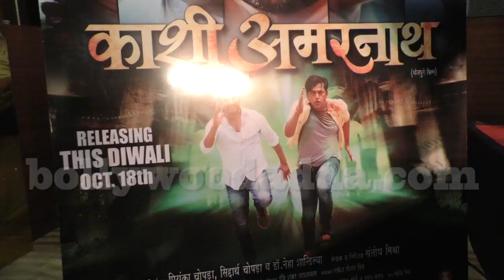Kashi Amaranath Trailer Launch Bhojpuri Film Ravi Kishan, Dinesh Lal Yadav, Sapna Gill, Madhu Chopra